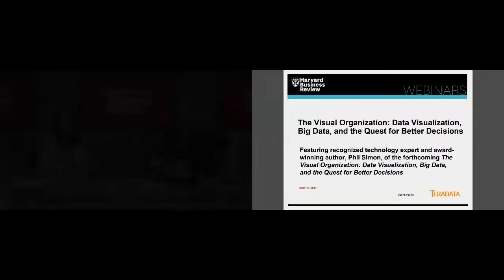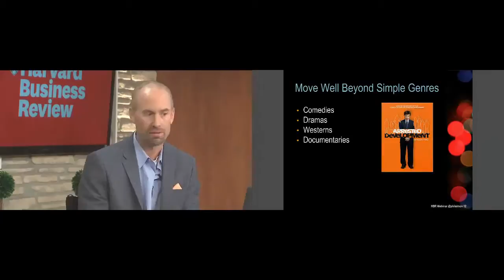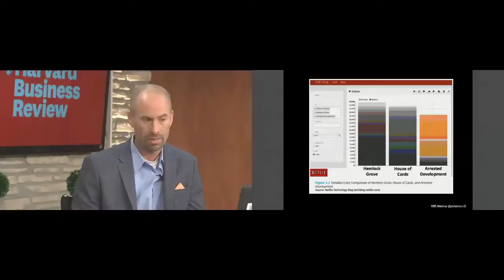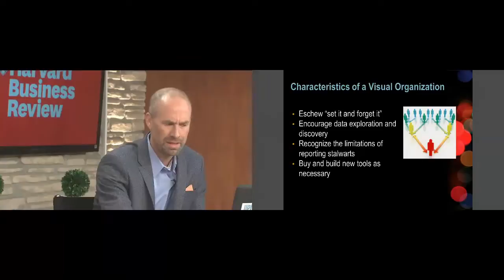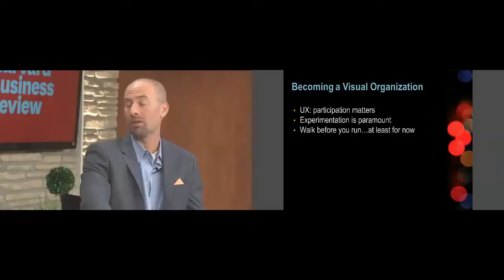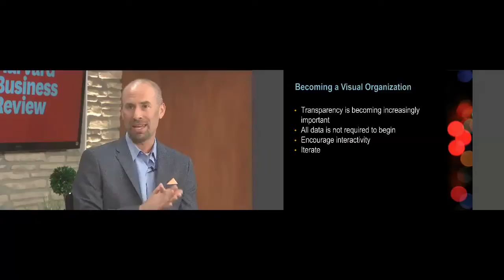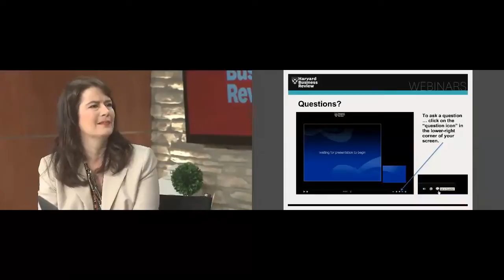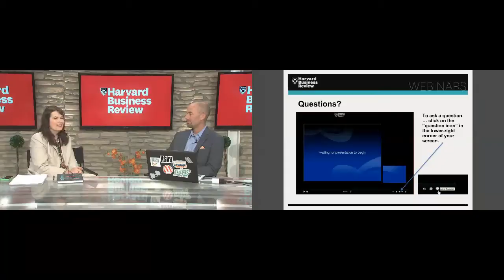Harvard Business School Webinar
Here's my 60-minute HBS webinar on The Visual Organization.